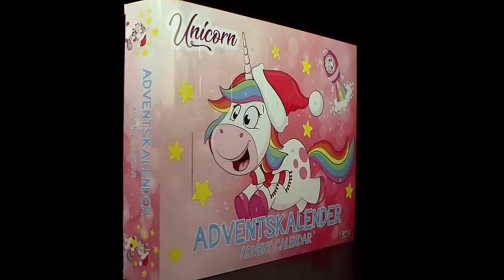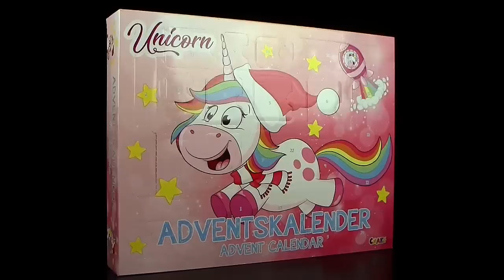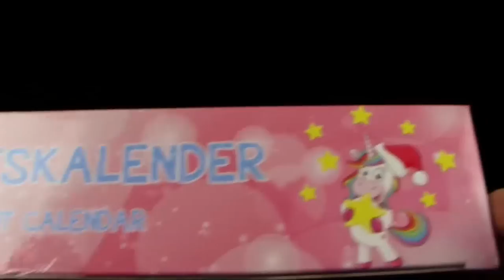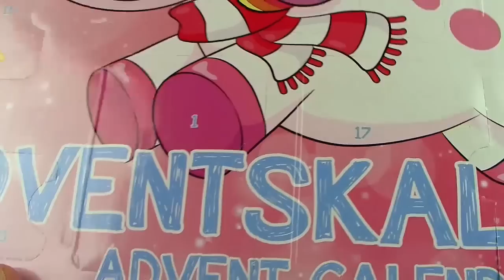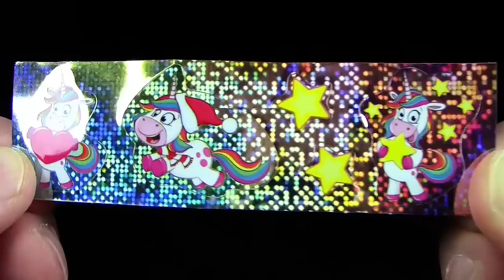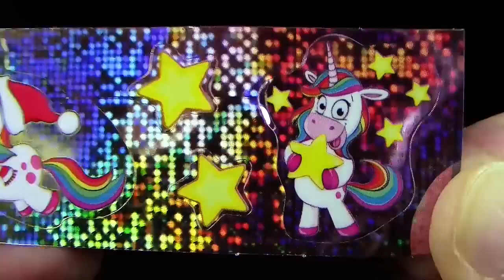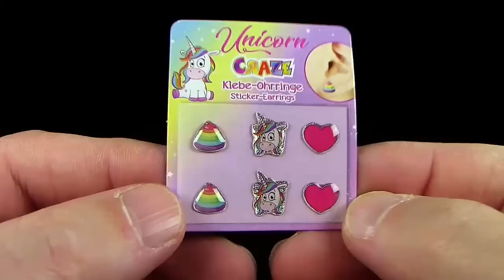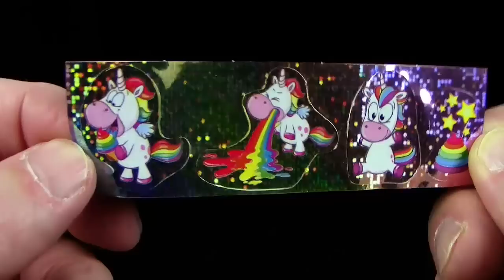UNICORN - Einhorn Adventskalender 2018 !!! NEUHEIT !!! Unboxing & Review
Dinorex Adventskalender 2018